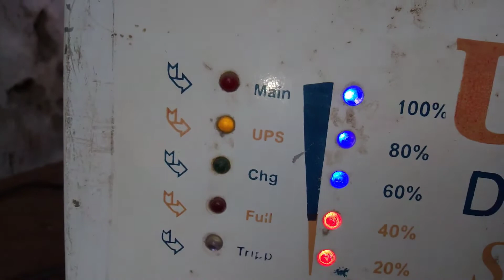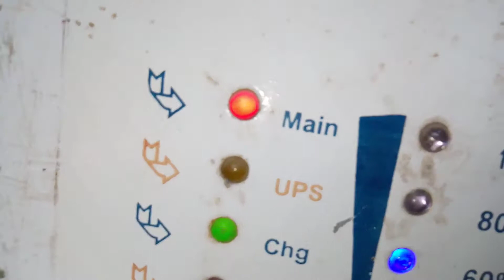How to Repair UPS|board not charging and cutoff battery setting|kit replacement full detail in urdu